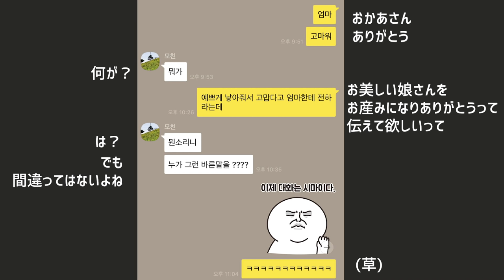(QnA) 모두 대답해드립니다 初質問コーナーです。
camera: canon EOSkiss x9

드디어 큐앤에이 영상을 올립니다..!!!
やっと質問コーナーを…！